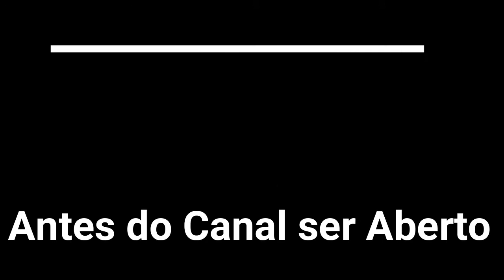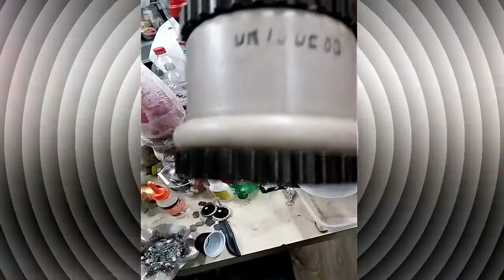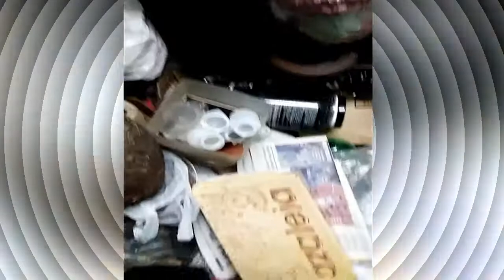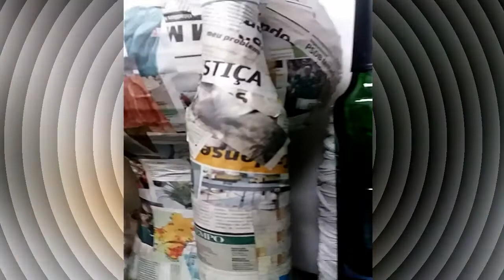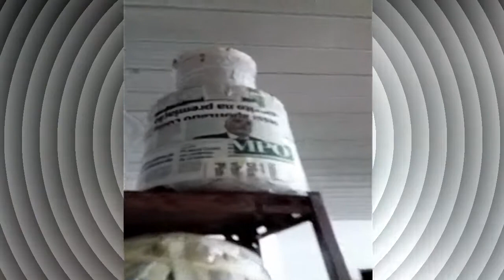126-Vídeo de 2017 com Ideias Top e Garrafas e peças que publiquei e outras que não demostrei!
Neste video demostro Vasos de balão, fruteiras de jornal, jarras de PVC, a Dama Juana sem terminar a Garrafa Fabulosa e tampas decorativas, jarros e o Jarron da primeira aula. Garrafas de canto de sala, Garrafas de UAL com cone de linha e com garrafa de cerveja, esferas de cabelo humano! O Ateliê que ainda não estava totalmente lotado!Hoje e 5 X mais lotado. Apresento varias dicas e peças que ainda não tinha demostrado! Minhas Gatas a Kyka e a Nyka que não tenho mais enfim navegue neste Ateliê lotado e aprenda muitas dicas!

Welcome! ¡bienvenido! Bem vindo!
Sejam Bem-Vindos ao Nosso Canal Do YouTube “Ateliê Arte e Evolução" Meu Nome Mauricio Cletto. Comente o que achou e deixe suas dúvidas, para que eu possa soluciona-las!

• Ateliê Arte e Evolução Canais Parceiros

 Alex Alves Ateliê Arte Life